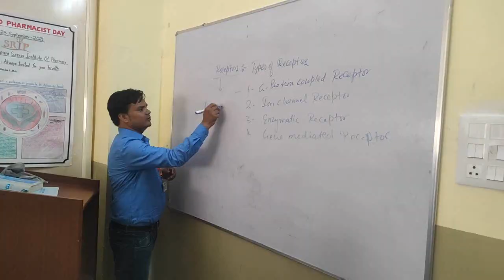पूर्व विधायक दीपनारायण सिंह ने 1001 बहनो से बंधवाई राखी,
Report : Moh Saif & Harshdeep Arora